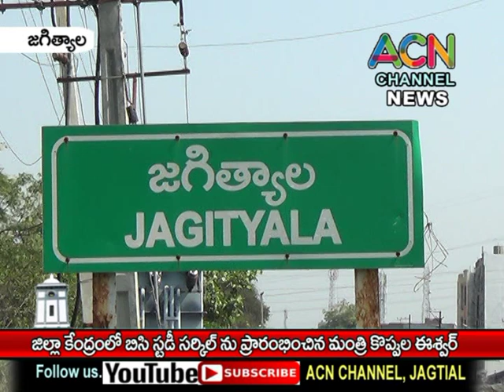జగిత్యాల లో బీసీ స్టడీ సెంటర్ ప్రారంభించిన మంత్రి కొప్పుల ఈశ్వర్, ఎమ్మెల్యే సంజయ్